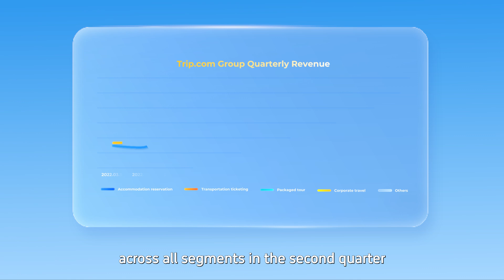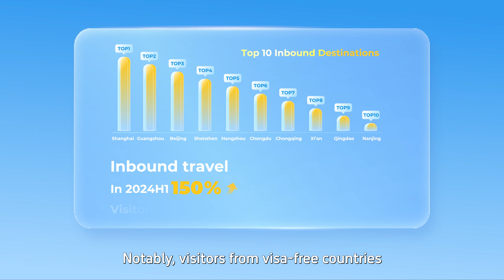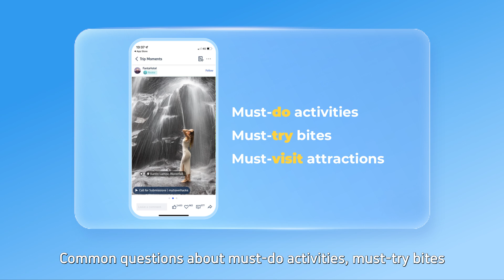Trip.com Group Q2 2024 Financial Report: Insights from James, Co-founder and Executive Chairman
As Trip.com Group has released its Q2 2024 financial report, James Liang, our co-founder and Executive Chairman of the Board of Trip.com Group, met everyone through his 'AI Agent' and brought you insights into the financial report. This demonstrates our commitment and confidence in innovation and the adoption of new technologies that have the potential to drive transformation in the travel industry.

In the future, Trip.com Group will continue to focus on innovation and actively utilize AI technology to provide users with the latest and most popular travel options, allowing them to fully immerse themselves in the joy of travel and explore a wider world.